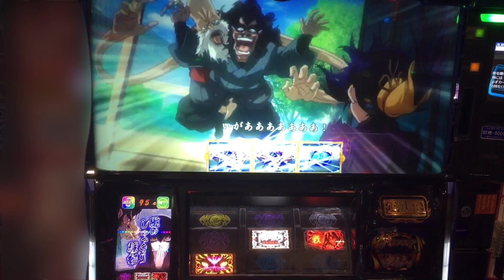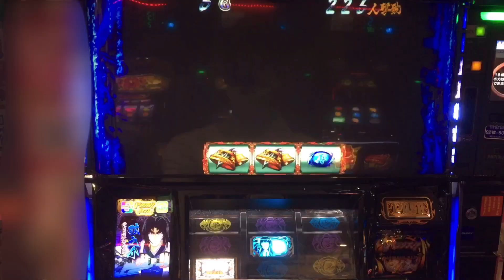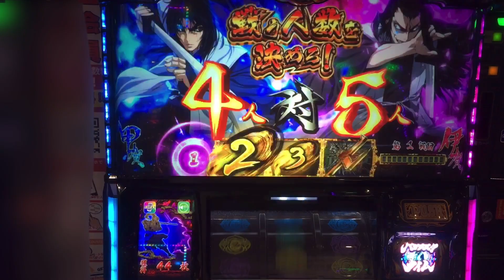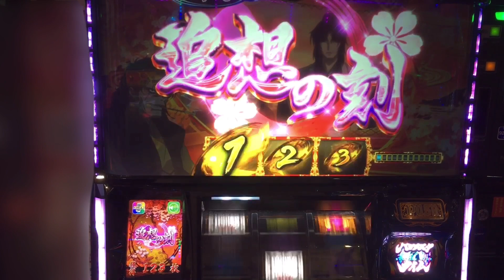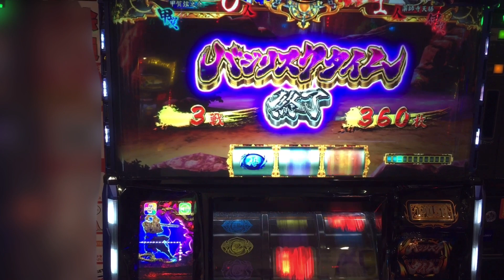第52話 期待値5000円OVERの絆2を拾い打った結果は...？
おはこんばんにちは、スロリーマン道です。今回もバジリスク絆2を打ってきました。もう6月も半分を過ぎました。これから本格的に暑くなるので皆さんも気をつけてくださいね。自分は6月の初めに熱中症になりました…

オンラインスロットでアマギフや電子マネーをゲットしよう！
3000円分のポイントがもらえる
【プレミアムハンター】
2000円分のポイントがもらえる
【Reno】

実機を買うなら『パチスロバンク』
あなたの部屋をマイホールに！！詳しくは、こちらへ↓